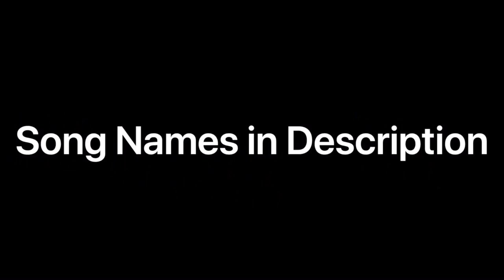Football Beat Drop Vines #19 || w/Song Names || 4K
All Content is Owned by the NFL
Songs:
1. Kyle - iSpy (ft. Lil Yatchy) 0:13
2. Juice WRLD - Rich and Blind 0:33
3. Charlie Puth - We Don’t Talk Anymore ft. Selena Gomez (BOXINBOX & Lionsize Remix) 1:13
4. Twenty One Pilots - Stressed Out (Tomsize Remix) 1:41
5. Zedd, Alessia Cara - Stay (BOXINLION & Maliboux Remix) 2:18
6. MAGIC! - Rude (Arcando & Oddcube Remix) 2:48
7. Juice WRLD - Fast (Wild Cards Remix) 3:13
8. Khalid & Normani - Love Lies (Bro Justin Remix) 3:46
9. XXXTENTACION - Moonlight (Nin9 Remix) (BASS BOOSTED) 4:20
10. Slushii - Never Let You Go ft. Sofia Reyes (Drew Wilken Remix) 4:44
11. Galantis - No Money (B-Sides Remix) 5:20